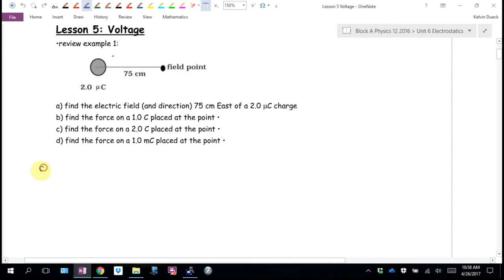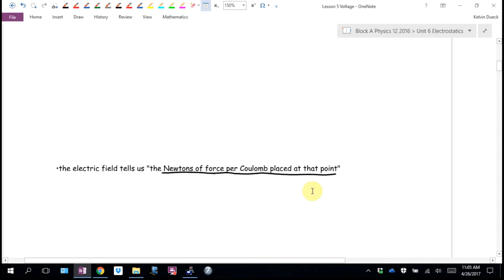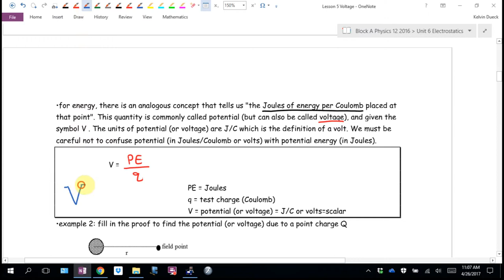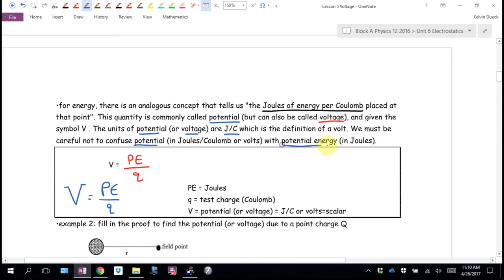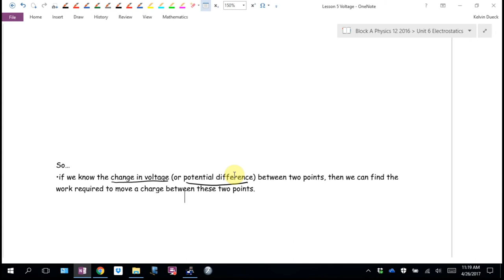Physics 12 U6L5 Voltage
Mr. Dueck's lessons. To find more lessons (as well as playlists) go